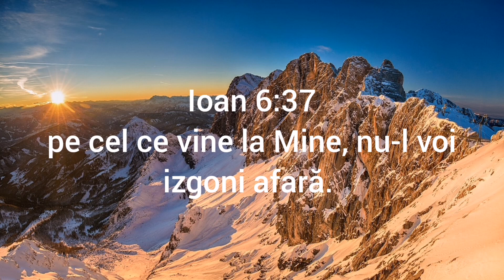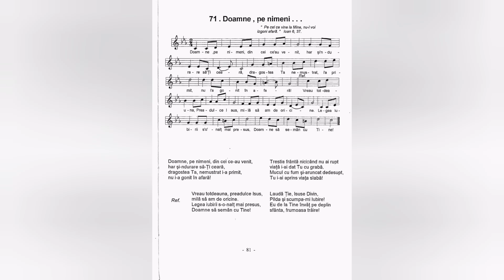Doamne, pe nimeni - Nicolae Moldoveanu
Lista volumelor de cantari existente în depozitul editurii Comorile Harului din Deva:
Cantarile Domnului volumele: 1 si 2;
Cantarile Harului volumele: 1, 2, 5, 6, 7, 8, 9, 12, 13, 14, 16, 17, 18.
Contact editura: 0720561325